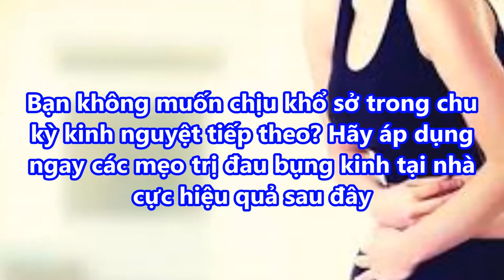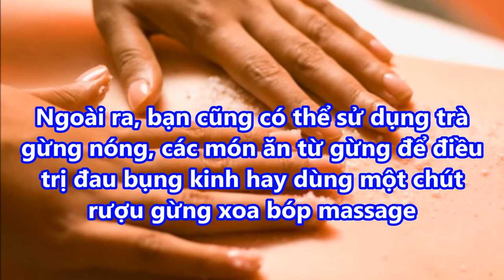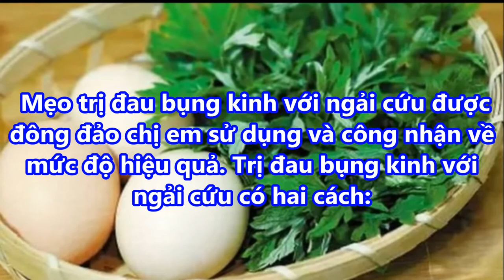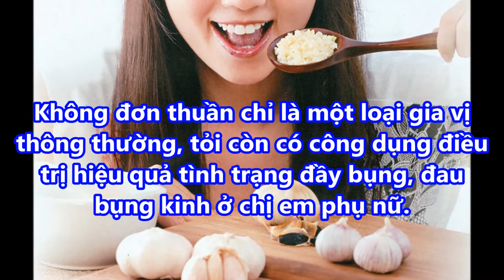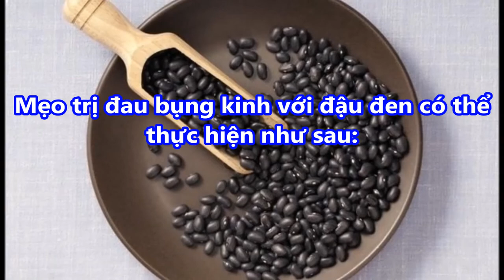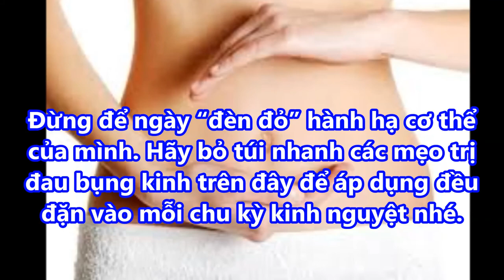4 tuyệt chiệu trị bụng kinh hiệu quả với nguyên liệu ngay trong tủ bếp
4 tuyệt chiệu trị bụng kinh hiệu quả với nguyên liệu ngay trong tủ bếp.

-  99% phụ nữ “điên cuồng” đi mua oxy già về trị mụn, dưỡng da, làm trắng răng sau khi phát hiện công dụng: